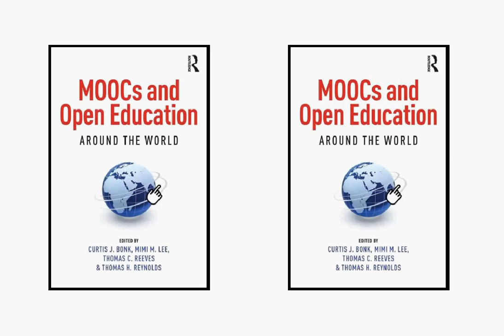MOOCs and Open Education Around the World Book Video Clip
to find out more about MOOCs and Open Education Around the World. Curtis J. Bonk (Editor), Mimi M. Lee (Editor), Thomas C. Reeves (Editor), Thomas H. Reynolds (Editor).  Published by Routledge Chapman & Hall (2015).

 MOOCs and Open Education is a edited collection which discusses issues pertaining to massively open online courses (MOOCs) and open education resources (OERs). As online education becomes more widespread there is a desire to gain more knowledge about how these massively open online courses are being conducted. Recent advances in learning technology enable students in nations all around the world to participate in classes via the Internet. How can participants ensure that instructors are properly credentialed to teach MOOCs? How can stakeholders certify that the education provided by these MOOC classes is good? Massively open online courses are typically free for students but do not lead to formal accreditation. This MOOCs book also documents active learning solutions that can help motivate students to engage in more productive learning experiences.

There are a variety of issues that online learning institutions have to deal with more than ever because elearning technology is developing so rapidly. How can teachers get a handle on low motivation and high dropout rates? What experimental teaching practices and assessment strategies are in use today? What business strategies are being used by organizations like Coursera to conduct these MOOC classes? Intellectuals and lots of other stakeholders desire to better comprehend these significant new open educational undertakings. Professors want to better understand how these MOOC courses can be improved. To handle this expanding desire for information the book MOOCs and Open Education Around the World provides a critical analysis of these massive online courses and other open education subjects. This intriguing new book also reviews the barriers associated with these massive open online courses and open education resources (OERS). For additional details about this MOOC courses book go